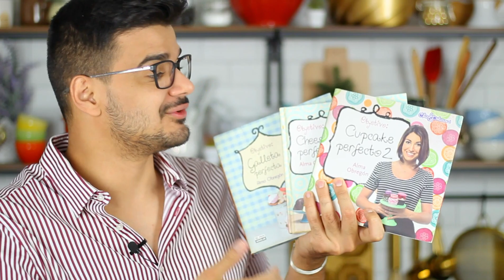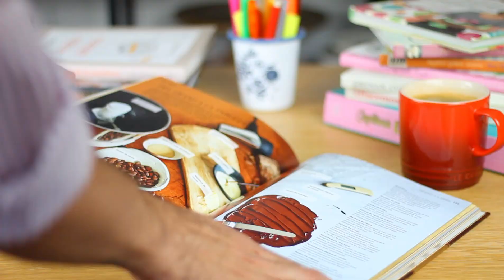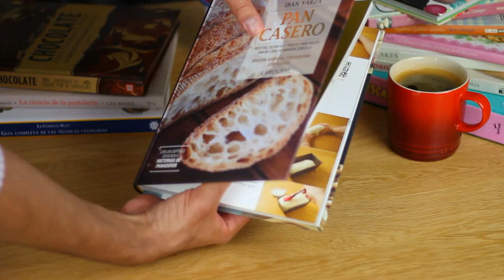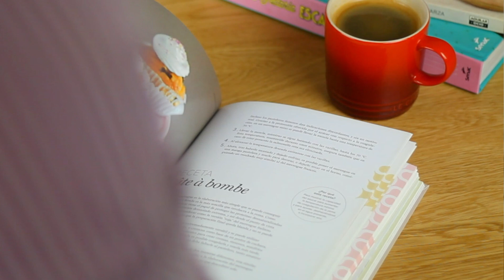5 LIBROS QUE NO PUEDEN FALTAR EN TU COCINA | DIA DEL LIBRO | RECOMENDACIÓN